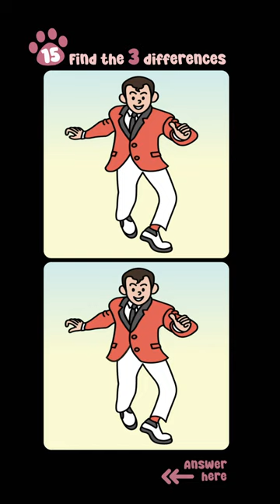Spot The Difference #365